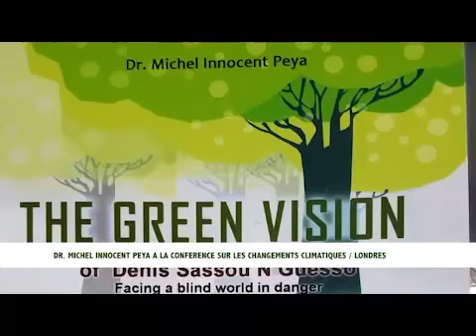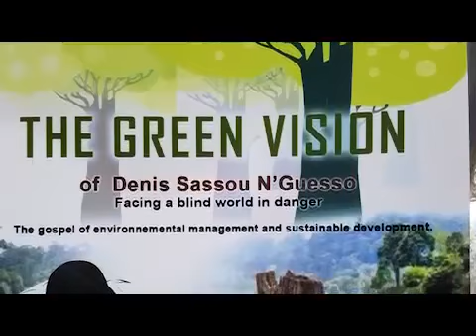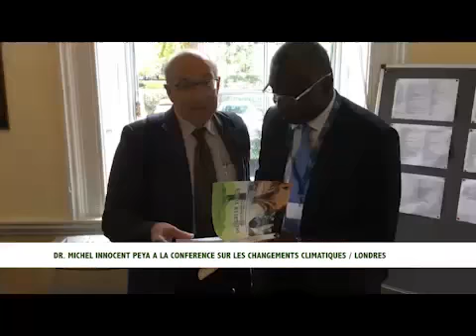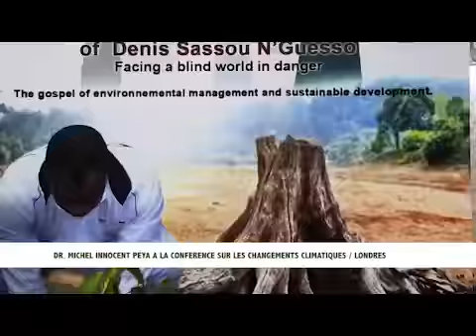M. Innocent Peya dédicace «Vision verte de Denis Sassou N’Guesso» aux ministres européens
Londres - Conférence sur les changements climatiques : Michel Innocent Peya dédicace «Vision verte de Denis Sassou N’Guesso » aux ministres britannique et canadien